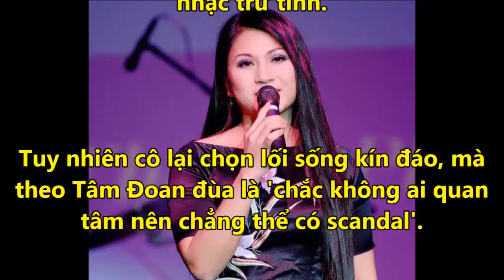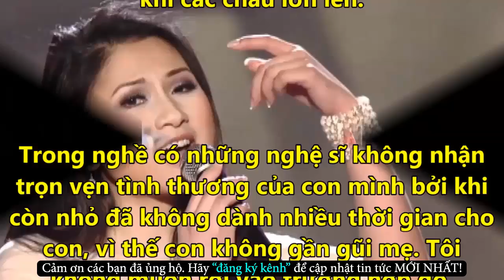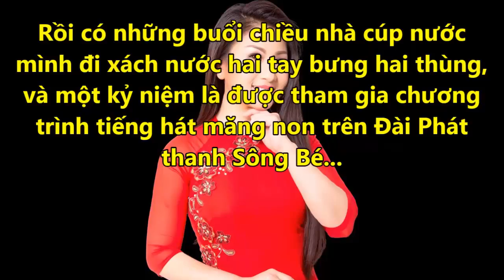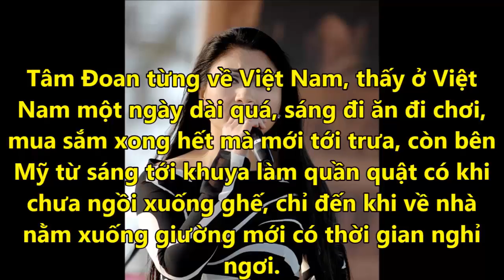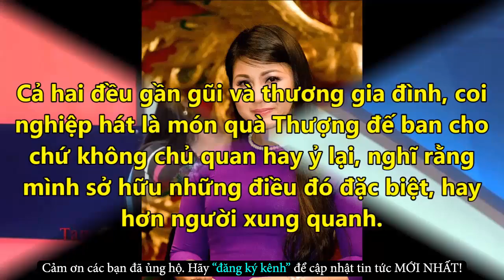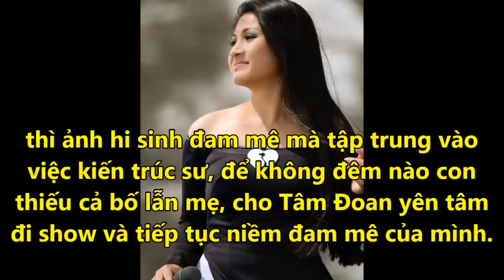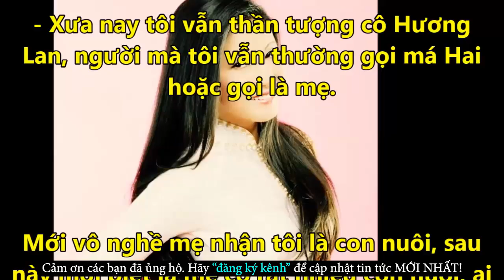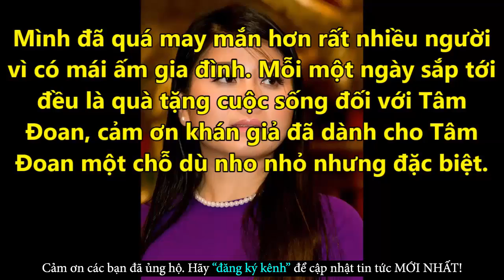Ca Sĩ Tâm Đoan Lần Đầu Lên Tiếng Về Sự Cố NHƯ QUỲNH BỊ FAN "NÉM ĐÁ" - Tin Tức Online Mới Nhất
✪ Click để xem những Tin Tức Online HOT Mới Nhất tại